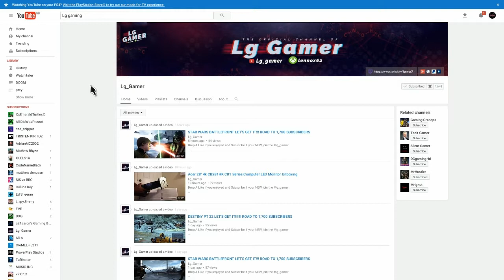(Unlimited life) CRASH BANDICOOT ps4 the lost city glitch unlimited life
Crash bandicoot unlimited life the lost city level